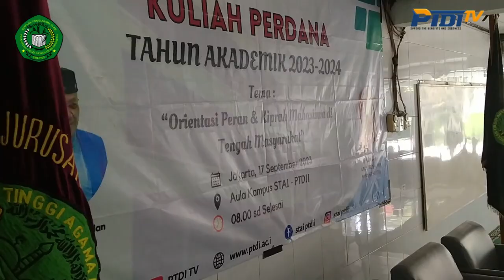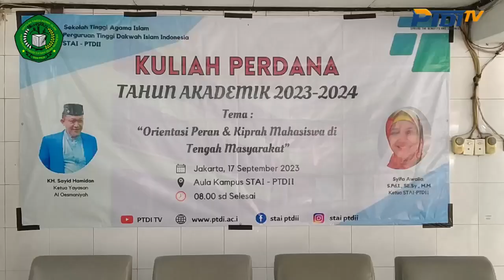Kuliah Perdana 2023 STAI PTDII Jakarta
Kuliah Perdana STAI PTDII adalah kuliah wajib yang dihadiri oleh seluruh civitas akademika STAI PTDII, baik Struktural, Dosen dan Seluruh Mahasiswa Aktif STAI PTDII.